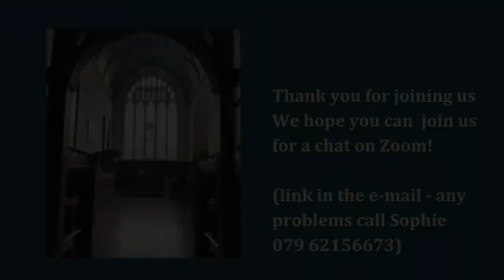Knole Chapel Service - Sunday 13th of September